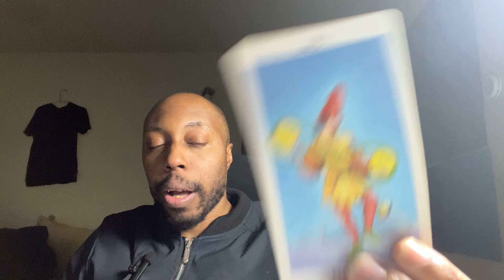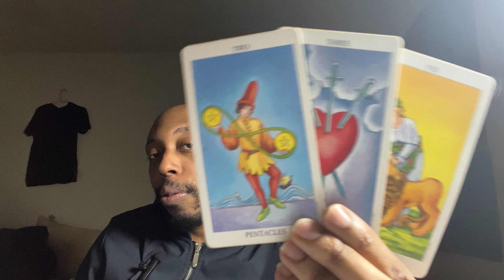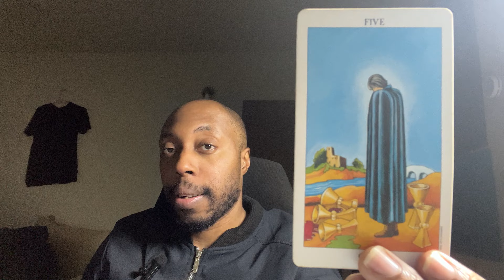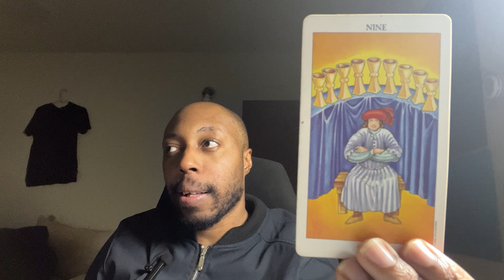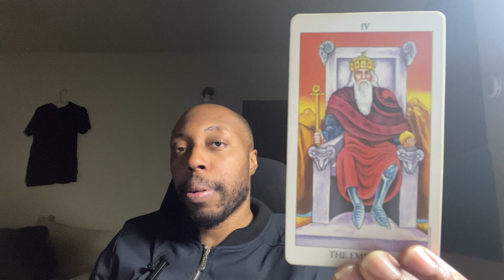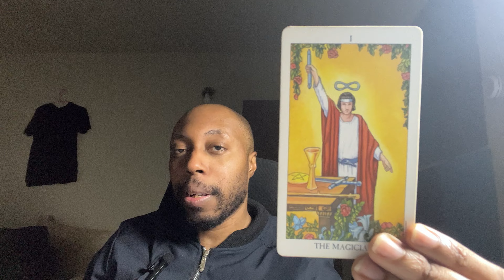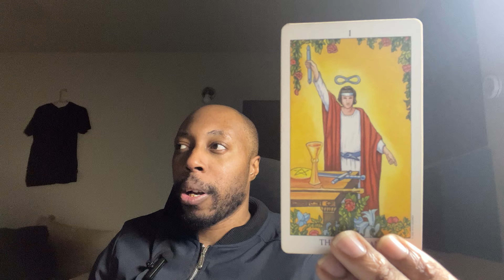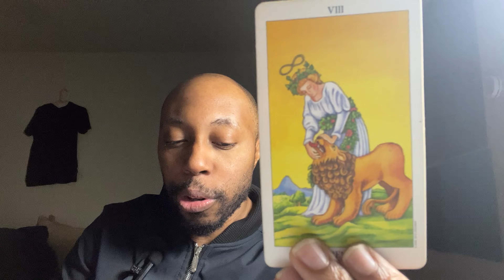GEMINI ♊️- You Don’t owe them anything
Could they change just for you?

LINK TO MY BOOK ON AMAZON